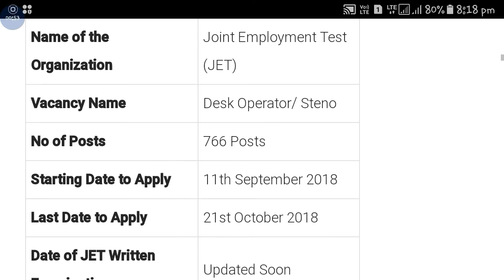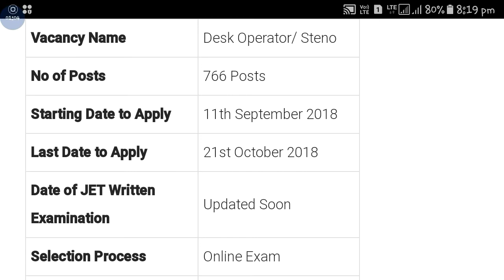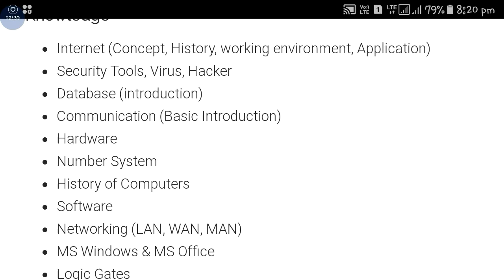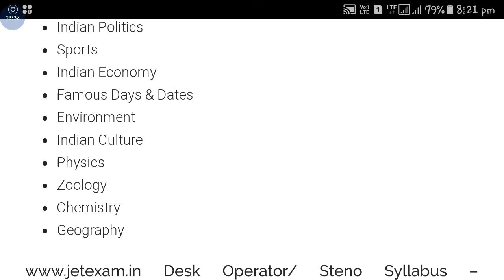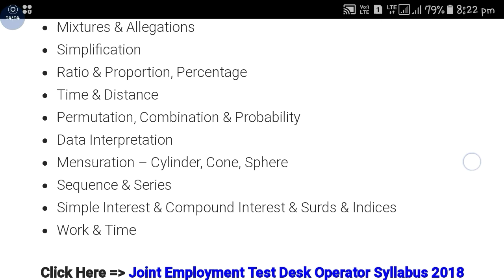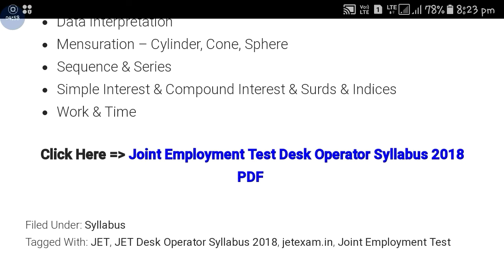JET desk operator/Steno Exam Full Syllabus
Hi guys!

This video all about jet desk operator/steno exam syllabus please watch full video for all information and watch latest videos of Government Job 2018 |Private company Job 2018| Latest job information| Sarkari Nakri 2018 Check my all latest videos subscribe my channel for watch more video and support this channel.